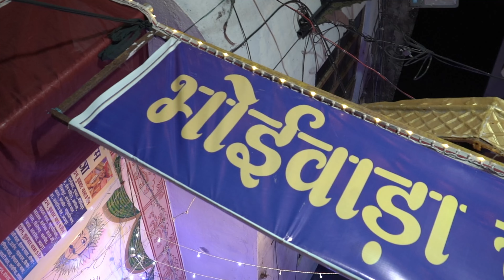GANESH UTSAV UDAIPUR 2024 | ABHISHEK SONI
Ram Ram sa , Mera naam hai abhishek soni or swagat hai aapka mere youtube channel pe .
ABOUT THE VIDEO - IS VIDEO MEIN HUMNE UDAIPUR KE KUCH GANPATI KO COVER KIYA HAI , JO KAAFI PARSIDH HAI . AAIYE AAPKO UNKE DARSHAN KARATA HU .

Edit by : SMIT X FX